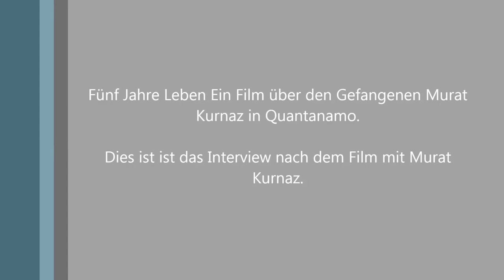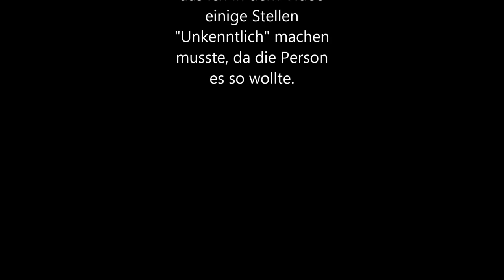5 Jahre Leben. Murat Kurnaz.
Ein Mann der zwischen den Fronten gerät, so betitele ich es selber. Ende 2013 wurde im Kino in Leer/Ostfriesland der Film "Fünf Jahre Leben" uraufgeführt, und Murat Kurnaz war am ende des Filmes für Interviews dabei.